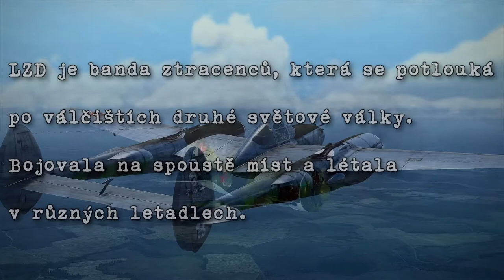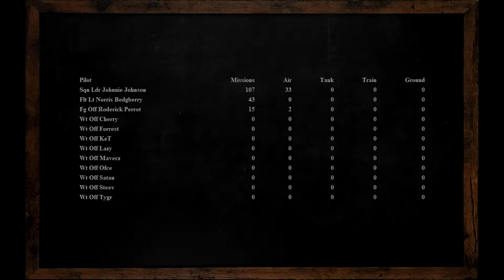LZD - Letka Ztracených Duší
Kooperativní kampaň tvořená pomocí generátoru PWCG.